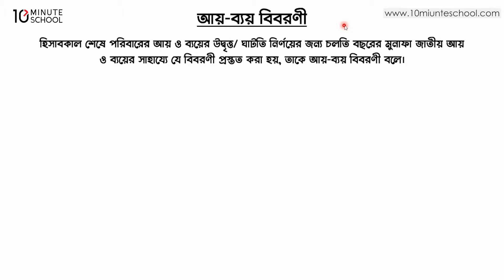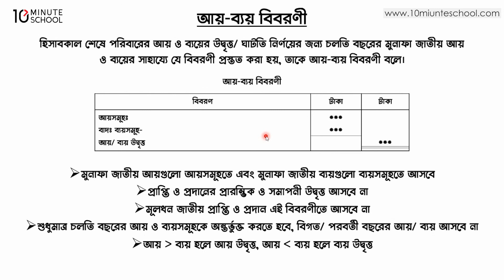১২.০৯. অধ্যায় ১২: পারিবারিক ও আত্মকর্মসংস্থানমূলক উদ্যোগের হিসাব - আয় ব্যয় বিবরণী [SSC]